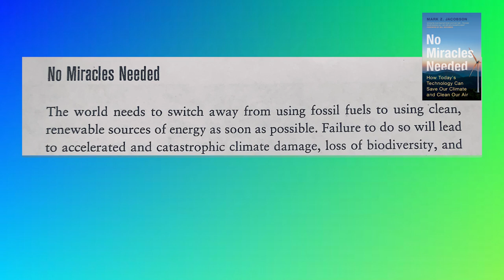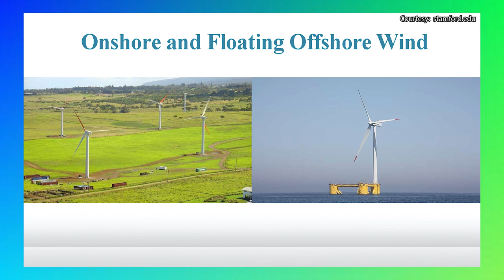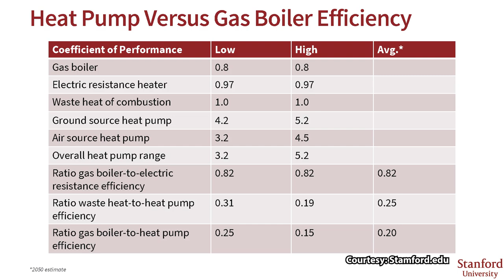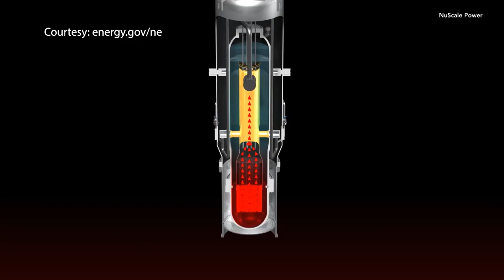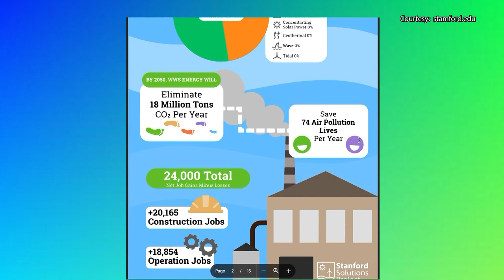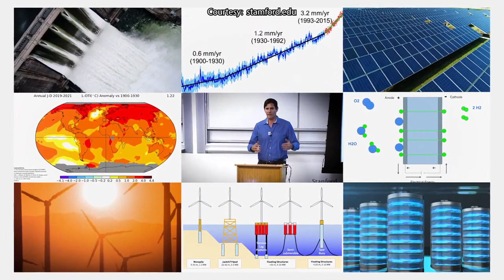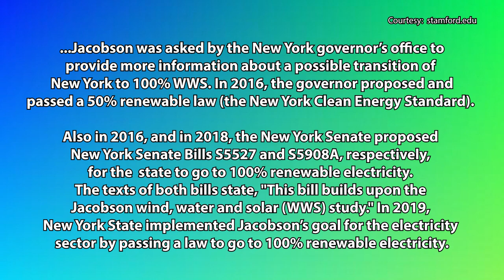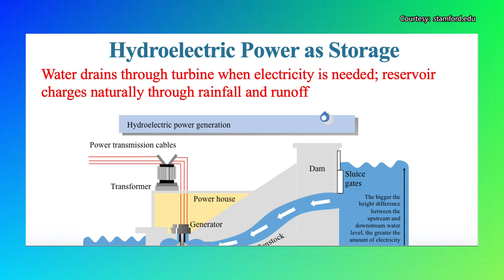No Miracles Needed with Dr Mark Jacobson Enviro Close-Up #677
Enviro Close-Up #677 “No Miracles Needed” with Dr. Mark Z. Jacobson
Renowned energy expert Dr. Mark Z. Jacobson’s just-out book is titled “No Miracles Needed” with the subtitle “How Today’s Technology Can Save Our Climate and Clean Our Air.” It is a follow-up to his 2021 book “100% Clean, Renewable Energy and Storage for Everything”—and as absolutely brilliant. He provides the very much needed information for a clean, renewable energy future. Dr. Jacobson, Director of the Atmosphere/Energy Program and Professor of Civil and Environmental Engineering at Stanford University, says: “The world needs to switch away from using fossil fuels to using clean, renewable sources of energy as soon as possible. Failure to do so will lead to accelerated and catastrophic climate damage, loss of biodiversity, and economic, social, and political stability.” He explains how we can “solve the climate crisis, and at the same time eliminate air pollution and safely secure energy supplies for all — without using ‘miracle’ technology.” Dr. Jacobson details the use of “existing technologies to harness, store and transmit energy from wind, water, and solar sources to ensure reliable electricity and heat supplies.” And he discusses “which technologies are not needed”—including natural gas, carbon capture and nuclear energy. As Michael Mann, climatologist and geophysicist and the director of the Center for Science, Sustainability & the Media at the University of Pennsylvania says of “Jacobson’s amazing new book,” his work enables people to “be informed and engaged to help tackle the defining challenge of our time.”